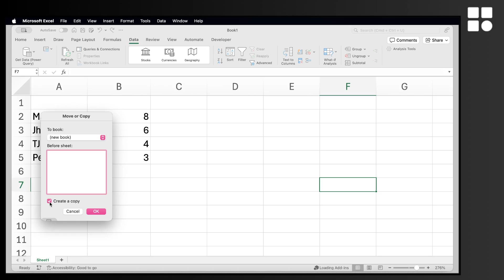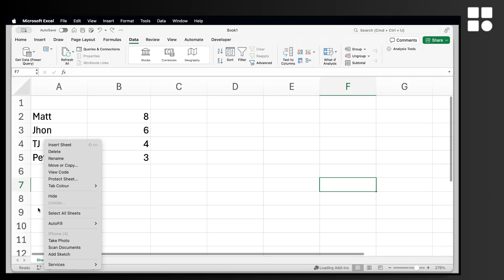Cómo copiar una hoja de Excel completa con fórmulas - guía completa